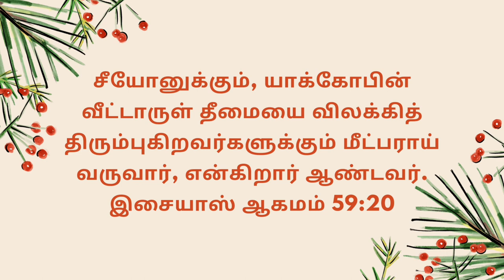Today's Gospel (25.01.2023) | இன்றைய நற்செய்தி | God's word | Sis. Sheriba Shaji